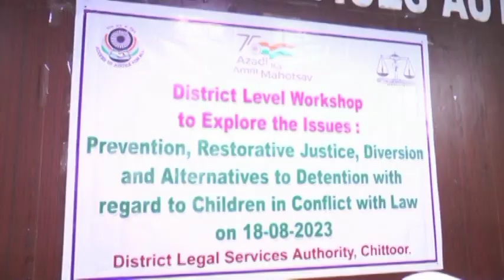Ckn Chittoor News On 18-08-2023